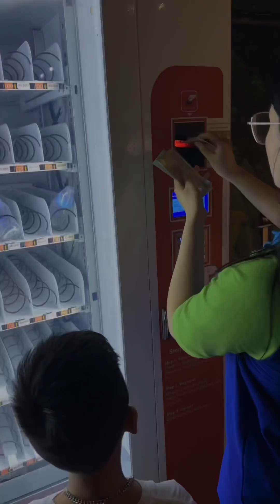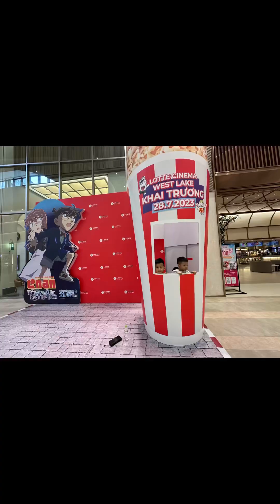Thuỷ cung Lotte Mall Hà Nội - bé dạo chơi một vòng !